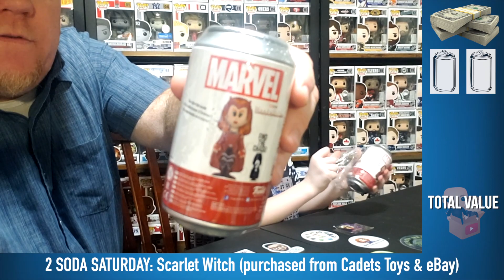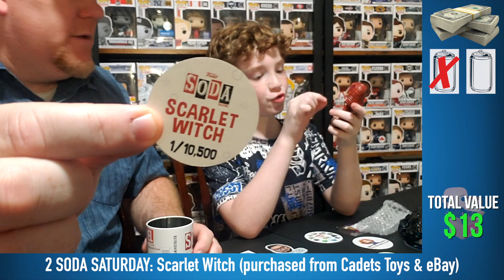2 SODA SATURDAY: Vol. 33 (Scarlet Witch from Marvel Comics and the MCU)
This Funko Soda was so hard to find that we had to piece these two together. We got one at Cadets Toys here locally and then the other on eBay. Come spend 10 minutes with us and let's see if we can pull that Scarlet Witch glow chase!

New & Old Funko Pop Unboxing is a father and son duo who aren't necessarily in it for the value. Obviously value is nice but, because we just started collecting in late 2019, we're very interested in using these mystery boxes to build each of our collections.

Also, we'd appreciate you sharing this video if you feel led.